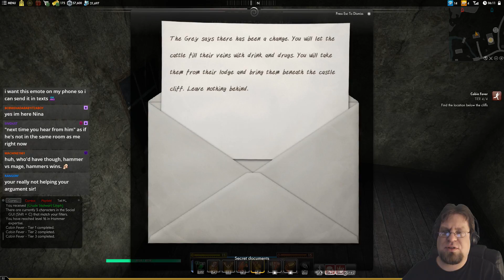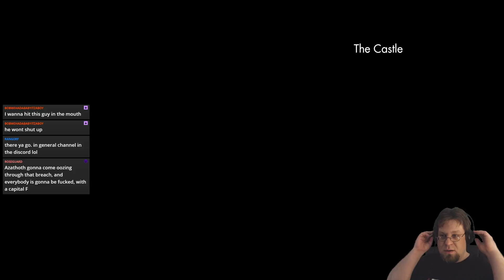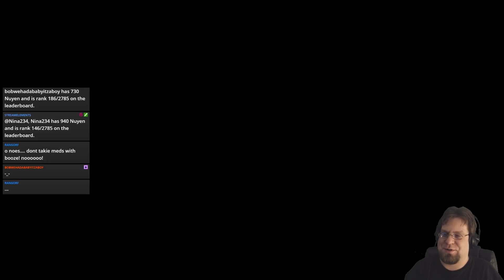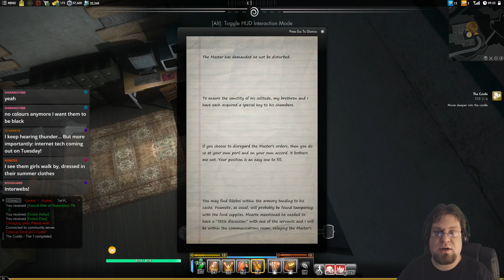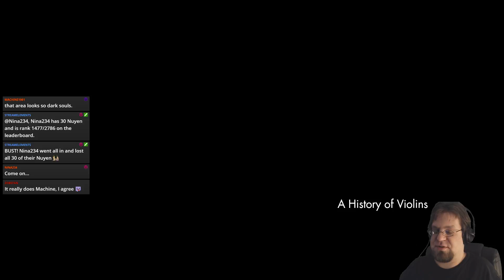Secret World Legends part 27 - Drac is back, baby!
"Mortal Sins" tiers 25 through 29!